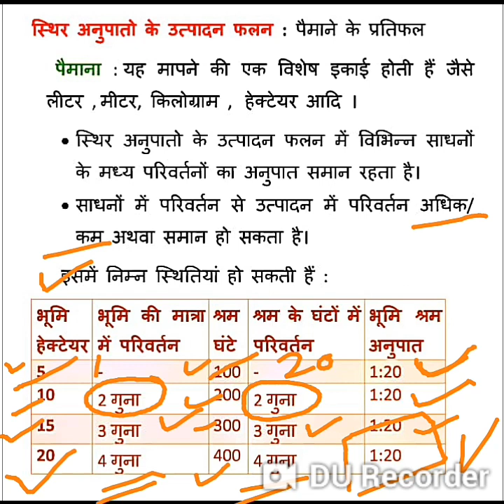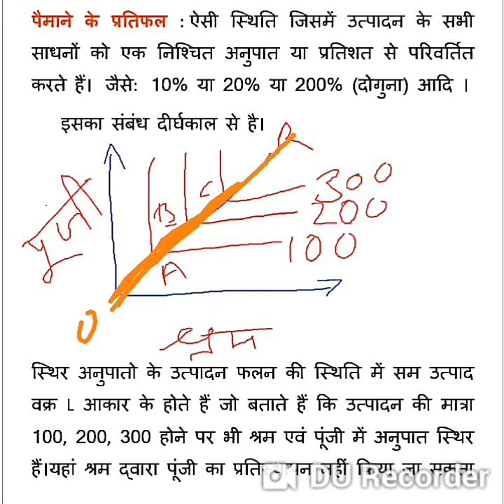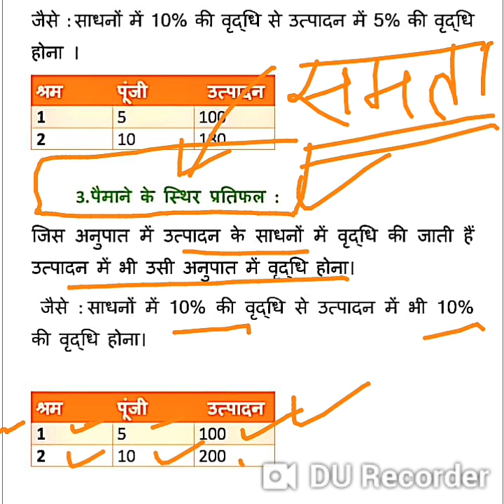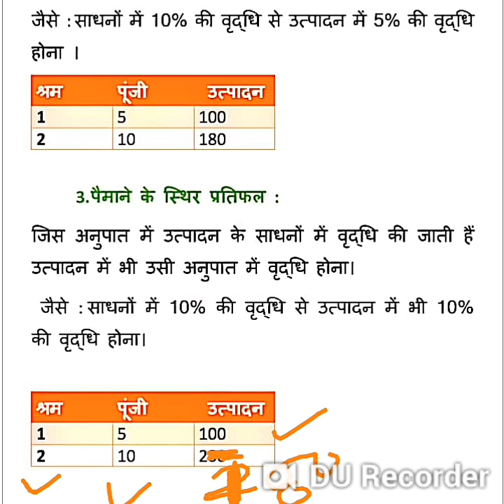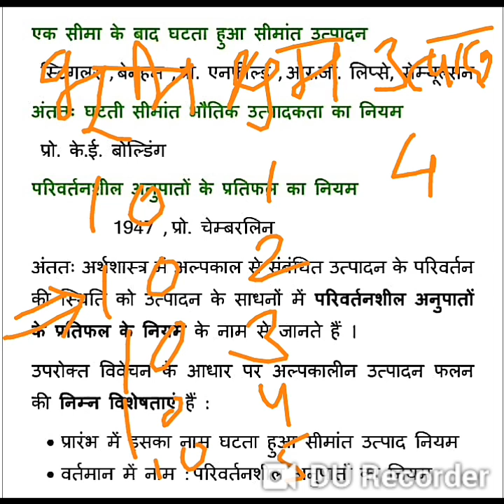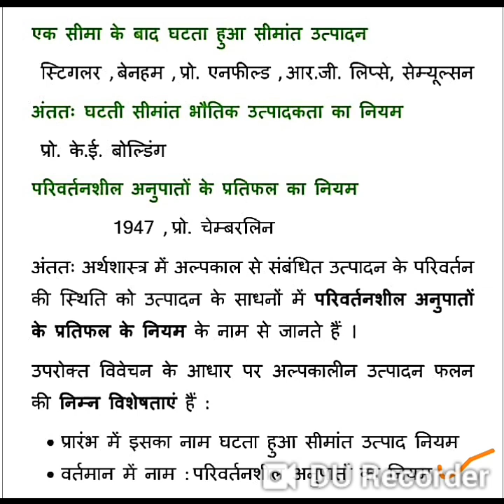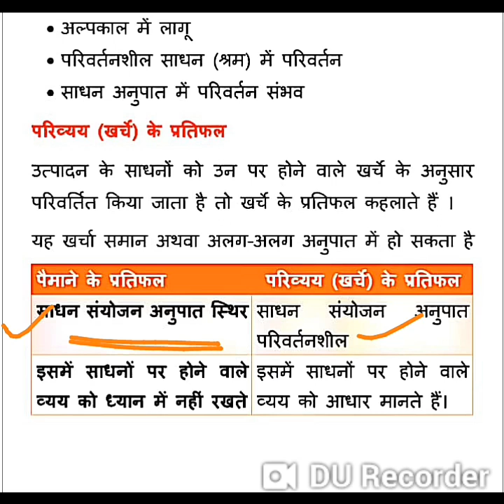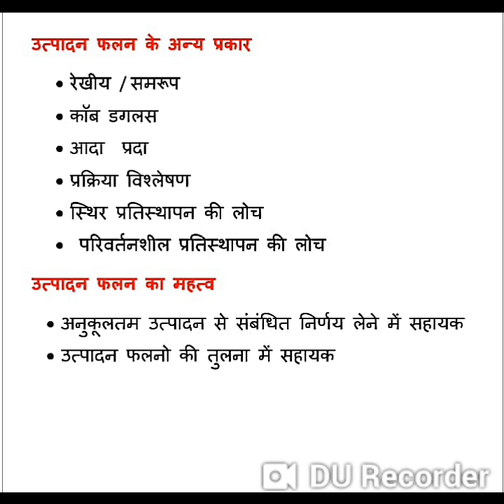Production_Function Returns_to_Scale,अल्पकालीन & दीर्घकालीन उत्पादन फलन 11th 12th Micro Economics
अल्पकालीन एवं दीर्घकालीन उत्पादन फलन
स्थिर अनुपातो के उत्पादन फलन
पैमाने के बढ़ते प्रतिफल
पैमाने के घटते प्रतिफल
पैमाने के स्थिर प्रतिफल
 पैमाने के प्रतिफल
खर्चे के प्रतिफल
परिव्यय के प्रतिफल
Returns to scale
Short run production function
 long run production function